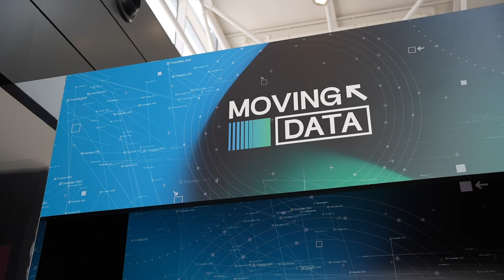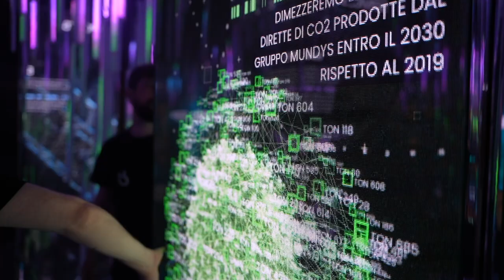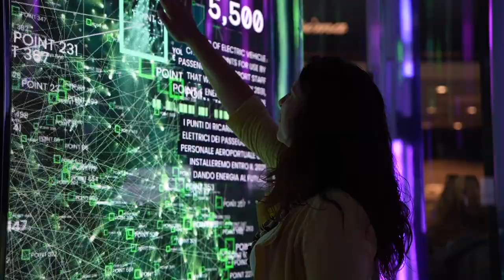L'aeroporto di Fiumicino sempre più interattivo: arriva "Moving Data", l'installazione immersiva